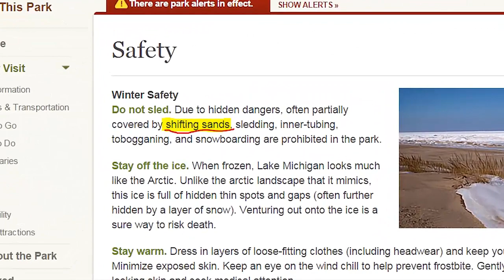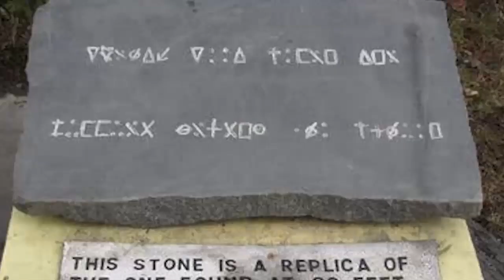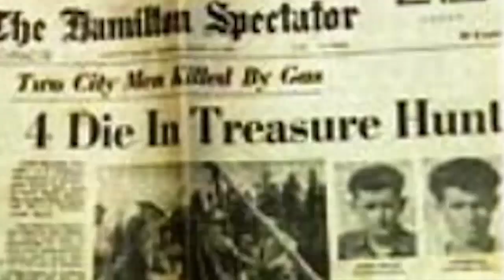Top 10 Deepest & Strange Holes on Earth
From terrifying home-swallowing sinkholes to picturesque natural caverns,including the biggest, deepest, scariest, most mysterious, and strangest.
we count Top 10 Deepest and stangest sinkholes on earth

Number 10. The Darvaze Gas Crater. In Turkmenistan is the burning, stinking, sulphurous crater known as the Gate to Hell. In 1971 Soviet engineers were drilling the area known to hold one of the largest deposits of natural gas. Number 9. The Well Of Chand Baori. Legend has it that this 13 story water well was carved out of the rock by spirits in a single night, and dedicated to the Hindu goddess of happiness. There are 3500 perfectly symmetrical steps leading to the bottom, which is about 10 degrees cooler than at the surface. Number 8. The KTB Superdeep Borehole. Starting in 1982, the German Ministry of Research began a scientific exploration drilling program, deep into the earth's crust, that would last more than 12 years and cost more than a third of a billion dollars, their most expensive geo-science project ever. Number 7. The Guatamala City Sinkhole. In 2010, a massive hole suddenly opened up in the middle of the city and swallowed a three story factory house, along with fifteen people inside. The cause was attributed to Tropical Storm Agatha, which impacted Guatamala just three days after the eruption of Volcano Pacaya. Number 6. Siberian Craters. Yet another new geological phenomenon was discovered in 2014 when a reindeer herder discovered a two hundred foot crater in a remote area known as The End Of The World. Number 5. Indiana Dunes National Park. An amazing new geological phenomenon was only discovered in the last few years, when shifting sands have suddenly opened up massive sinkholes beneath travelers' feet. Number 4. Monticello Dam Hole - This Majestic spillhole, also known as the "glory hole" is part of the Monticello Dam in Napa County, California. This hole is the largest spillhole in the world and leads down a 304 foot or 93 m tall hole which drains out out of the bottom of the dam. Number 3. Devil's Sinkhole. This Texan National Natural Landmark is an enormous vertical cavern 50 feet wide and 350 feet deep. Historically it's been used as a place of shelter by early American settlers and countless generations of Native Americans. Number 2. Derinkuyu. In central Turkey, a man was renovating his traditional home when he discovered a hidden room with a covered hole in the wall. Investigation revealed that the opening led into a massive man-made cave system that had been carved out of the rock over three thousand years ago, to form an underground city. Number 1. The Oak Island Money Pit. In 1795 witnesses thought they saw pirates burying treasure on a small coastal island in Nova Scotia. So they started digging, and digging... and digging... to over 130 feet deep, with tantalizing clues revealed every ten feet or so, some promising a treasure worth hundreds of millions or perhaps much much more.